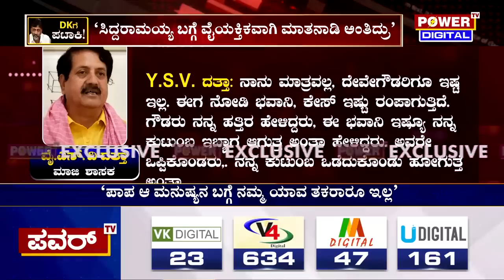YSV Datta VS HDK : ಜೆಡಿಎಸ್ ಪಕ್ಷದ ಬಗ್ಗೆಯೂ ವೈ ಎಸ್​ ವಿ ದತ್ತಾ ಸ್ಫೋಟಕ ಮಾತು | Power Tv News